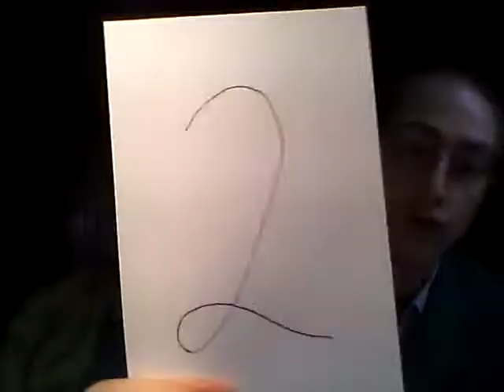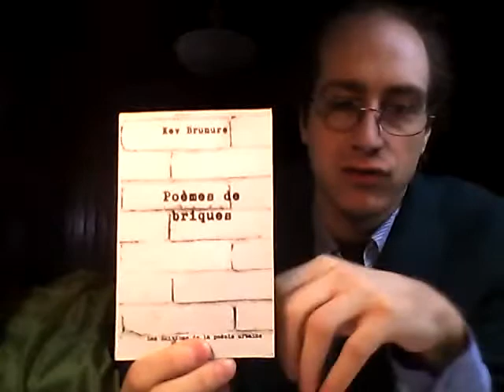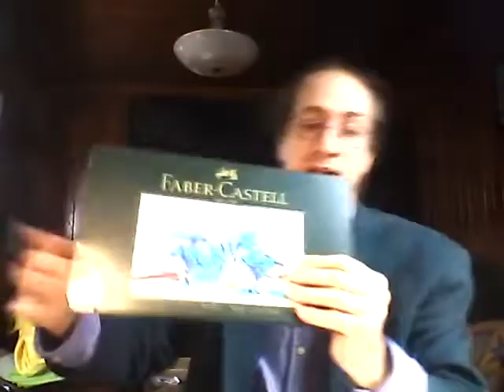2021, une année «suacoche»? - Jeffsuacoche en Direct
Qu'est-ce qui s'annonce sur la chaîne Youtube pour l'année 2021? Projets, résolutions et promesses! Ainsi que la réponse à toutes les questions que posera le clavardage.

Espérons que 2021 sera une année « suacoche »!

Pourquoi en 480p? C’est que la webcam HD sur mon ordinateur a été hackée.  J’ai donc pas eu le choix de déplacer le direct ici sur le vieux laptop que mon frère m’a donné il y a quatre ans. Et…eh…c’est fragile. Sur tout ce que je clique ça me dit : « Ce fichier est corrompu. »  Clique sur un logiciel : « Ce programme est corrompu. » Je veux pas me fâcher contre un ordinateur, surtout un vieil ordinateur comme celui-là qui ressens aucune émotion, mais ça commence à me faire…un ti-peu chier…En tout cas, j’espère que c’est pas trop grave si la qualité de l’image est pas aussi bonne que ce à quoi on est habitué sur l’internet d’aujourd’hui.

À venir sur Jeffsuacoche :
- Maigrir en mangeant du poivre
- Allegro picante
- Mon avis sur le couvre-feu
- Pas assez de sauce dans mon bigmac
- Déchirer du carton en comptant jusqu’à mille
- Se conformer à la monotonie ambiante
- Des formes géométriques qui me dépriment
- Je réponds à des sondages Léger-léger marketing
- Ma boussole politique
- Ce que notre personnalité essaye de nous dire
- Gros trip de piment d’Espelette
- Tutoriel de comment utiliser une pompe à bicyclette pour oxygéner du vin
- Acheter des rognures d’ongles sur Kijiji
- Stan Mott : le tour du monde en go-kart
- Une casquette « Trois fois par jour »
- Ma recette de pogo à la dinde
- Un portefeuille en vieux prélart
- Les youtubeurs doivent se prononcer
- Se claquer la mâchoire
- Top dollars
- Le pouvoir, le pouvoir, le pouvoir
- La cathédrale de Saint-Hyacinthe
- À l’ombre du stade olympique
- Vœu de silence
- Visite du Bunker de Mackenzie King
- Se déguiser en cigogne
- Lecture du bottin téléphonique de 1982
- Départager le vrai du faux sucre
- Cinq montres à moins que 500 $ qui en valent chaque cenne
- Muffin aux asticots
- Regarder des sandwichs au microscope
- Imiter mon premier ministre favori
- Tisane au sirop de calmant
- A cappella
- Gruger une puck de hockey
- Une Collection de mirlitons
- La Fin du Rythme Circadien tel qu'on le connait?
- Tournoi de Roche papier allumette virtuel
- Dessiner un pingouin
- Spa-massage urbain dans la région de Gatineau
- Tester l'alcalinité de son eau
- Pastille de prusse
- Entrevue avec trois climatosceptiques en maillot de bain
- Cogner à la porte d'un inconnu et s'en faire un ami en trois étapes infaillibles
- Je teste de la nourriture de l'espace
- Chandail en micro-fibre pour essuyer la vaisselle
- Compilation Snapchats Vol.4
- Le Quadrille de la Mère-Pouledieu
- Neuf guénilles pour chaque torchon? Une cuisine mal équilibrée
Et bien plus encore! Merci d'avoir lu la liste des vidéos à venir jusqu'au bout!